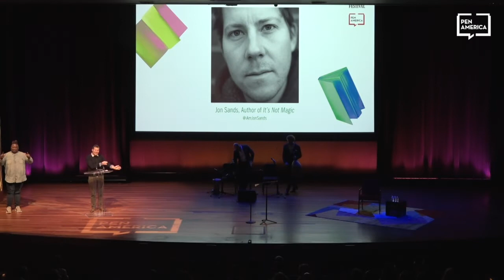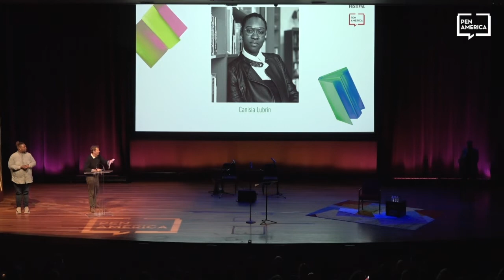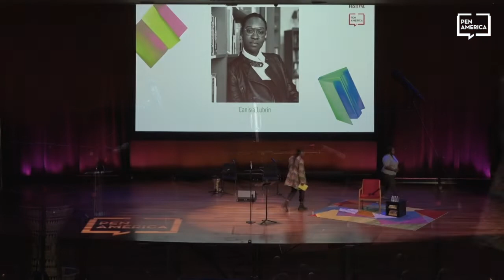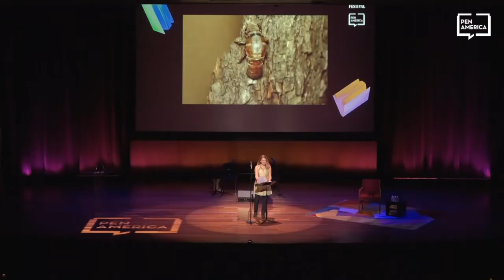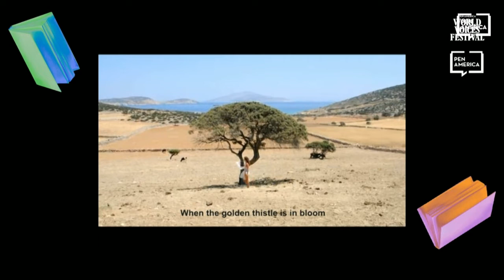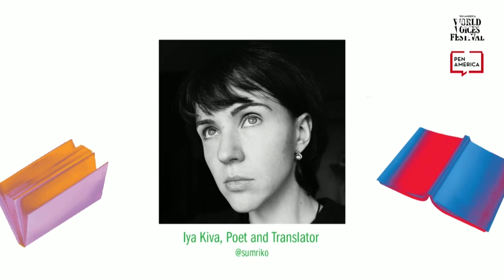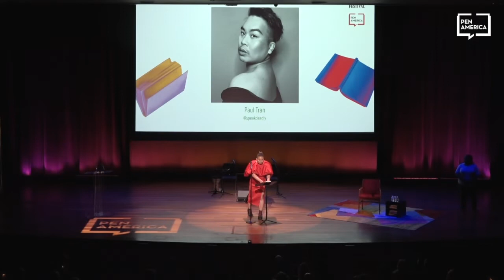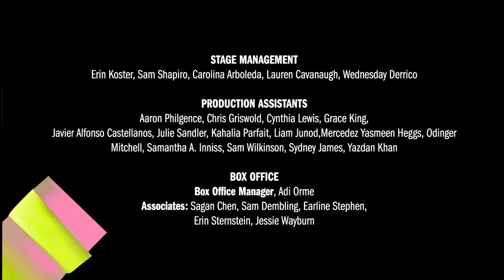World Verses: An Evening of International Poetry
Featuring: Iya Kiva, Halyna Kruk, Jon Sands, Canisia Lubrin, Tayi Tibble, Phoebe Giannisi, Alejandro Zambra, Paul Tran, and Mieko Kawakami

Poets from across the world convene for a momentous and far-reaching evening of poetry, from the debut work of Maori poet Tayi Tibble, who announces herself in Poukahangatus as a major new voice, to the exquisite lyricism of Paul Tran (All the Flowers Kneeling). They are joined by Greek poet Phoebe Giannisi (Cicada), Japanese novelist/poet Mieko Kawakami (All the Lovers in the Night, Breasts and Eggs), St. Lucia-born Ontario writer and editor Canisia Lubrin (The Dyzgraphxst), Ukrainian poets and translators Halyna Kruk and Iya Kiva and Chilean poet and novelist Alejandro Zambra (Chilean Poet, Multiple Choice), for an unforgettable night of readings and reflections on the gift of poetry. The special evening will be hosted by award-winning poet and facilitator Jon Sands (It’s Not Magic).

ASL interpretation provided by Pro Bono ASL.